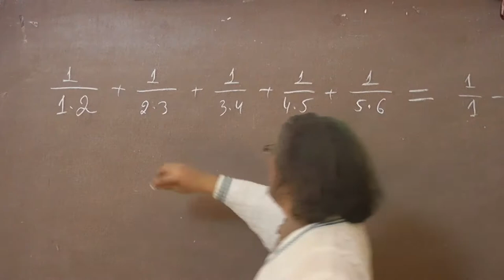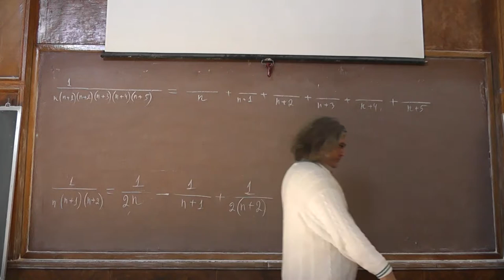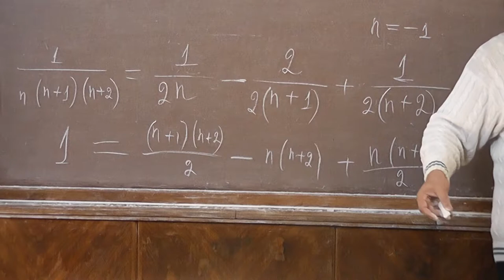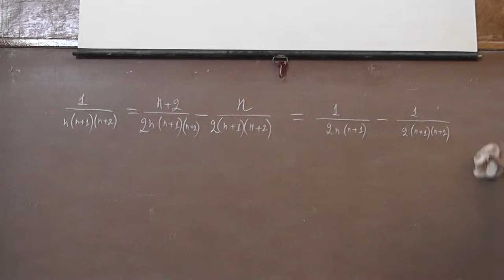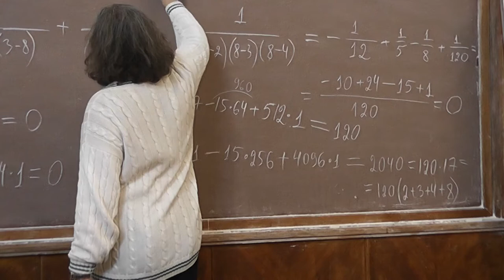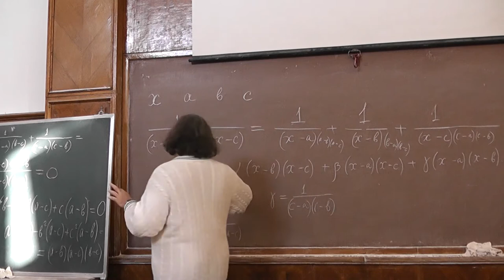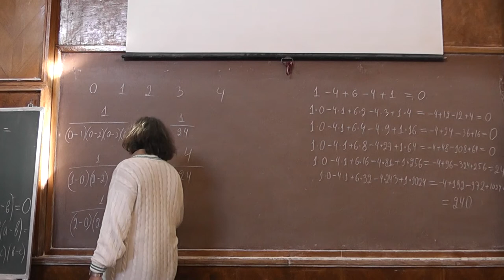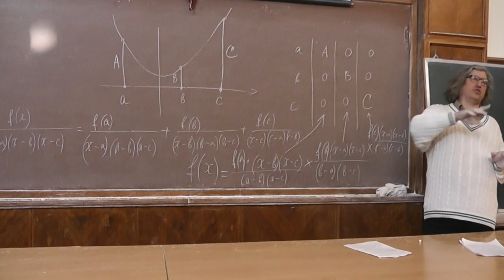М138. Разложение дробей на простейшие, треугольник Паскаля и интерполяция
Леонард Эйлер открыл свойство дробей, которое послужило темой статьи Н.Б. Васильева и В.Л. Гутенмахера "Биномиальные коэффициенты, многочлены, последовательности" в журнале «Квант»
Это свойство дробей связано с интерполяционной формулой Лагранжа, а также со свойствами биномиальных коэффициентов и другими математическими конструкциями.